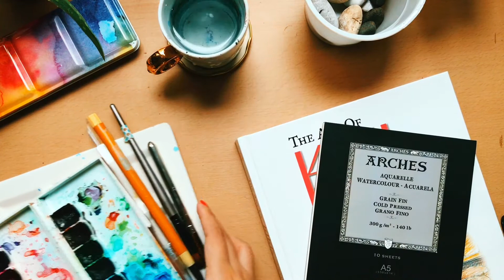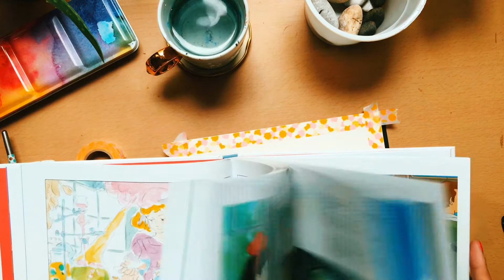PAINT WITH ME: scene from Studio Ghibli's Kiki's Delivery Service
I recently ordered art books from fullybooked and I was inspired to paint after browsing the books.

music from:
mint leaves: by Jef
light: by Jef